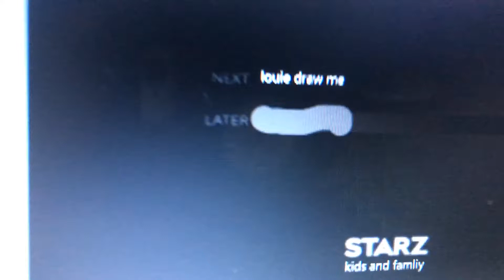Starz kids and and family next and later bumper FANMADE